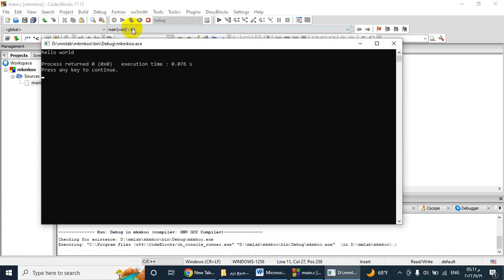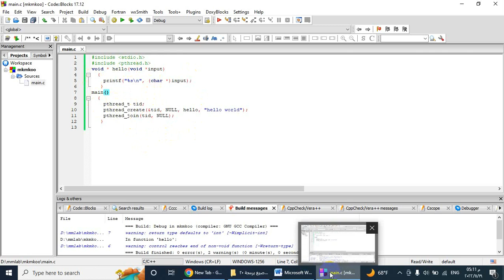Thread programming Lab 2023 - طيبة ولاء الدين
مختبر صيغ برمجة متوازية \ علوم حاسوب